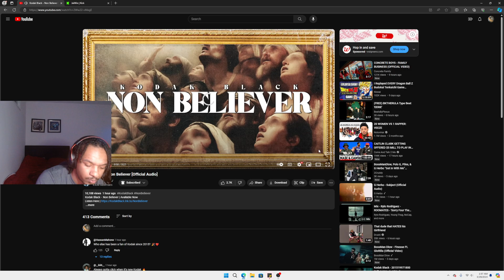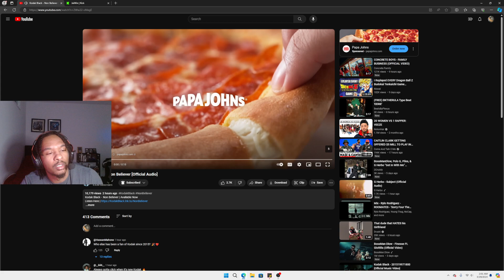Kodak Black - Non Believer [Official Audio]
This is my REACTION!! to Kodak Black - Non Believer [Official Audio]